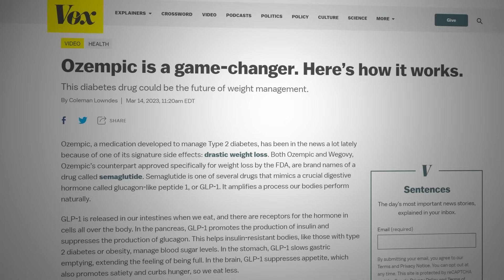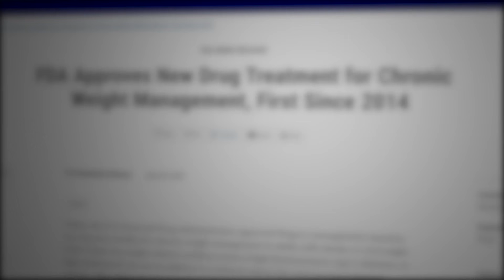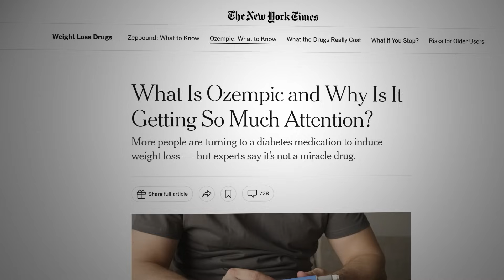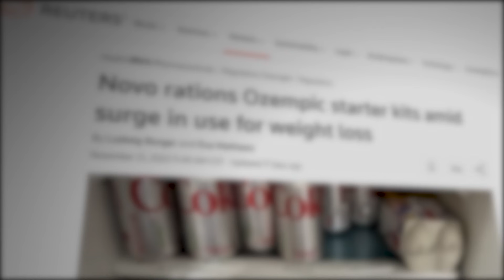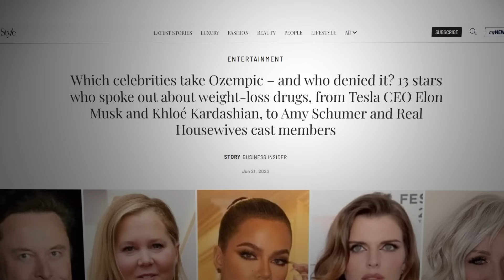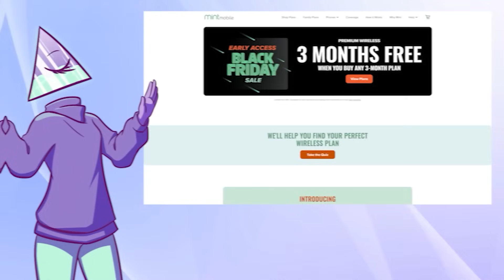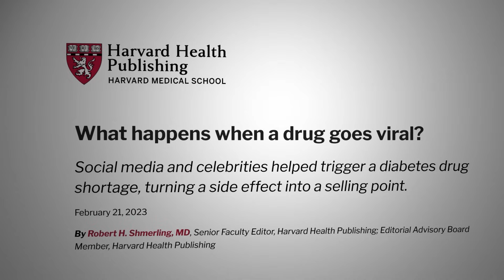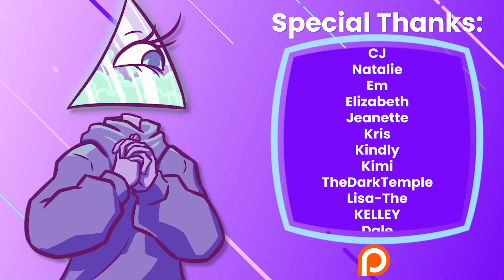The Toxic Ozempic Trend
to get 3 extra months free when you
buy any 3-month Mint Mobile plan.

Ozempic, in recent years, has been touted as a miracle drug for weight loss. But not only is it far from a miracle, but it may lead to a lot of harm for those who use it. Today, we’re talking about the side effects of Ozempic, the shortage, and the pending litigation.